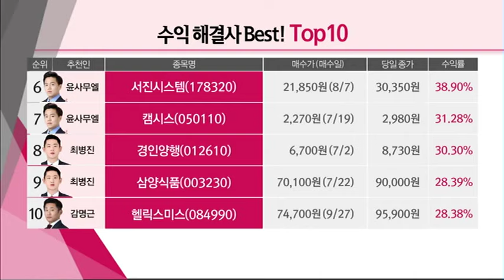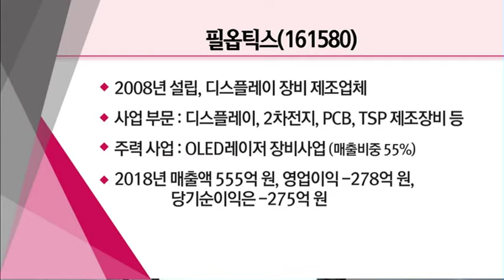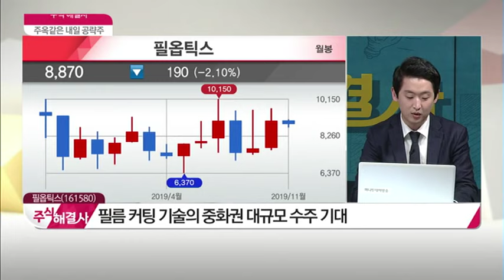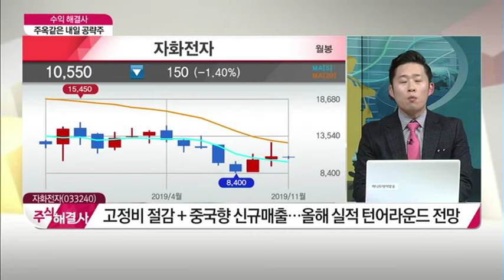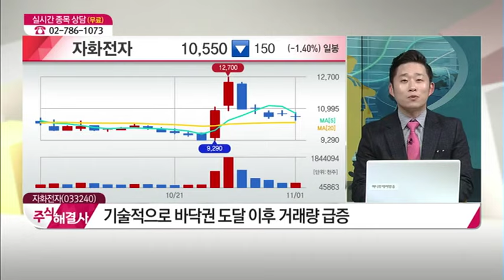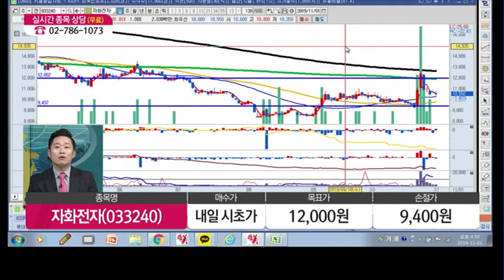[수익 해결사] 내일 공략주! '필옵틱스(161580)', '자화전자(033240)' / (증시, 증권)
11/1 주식 해결사